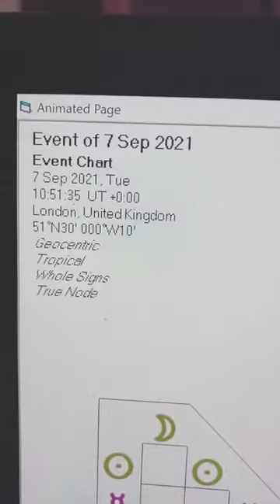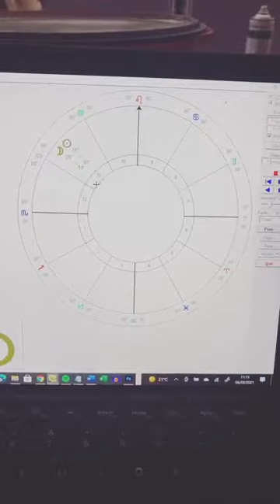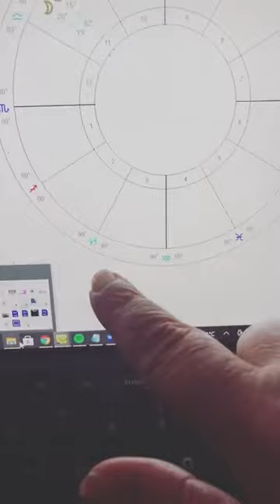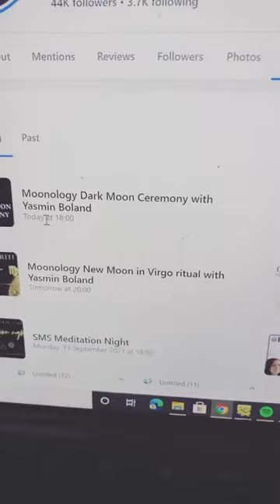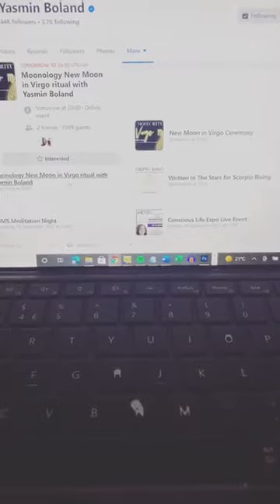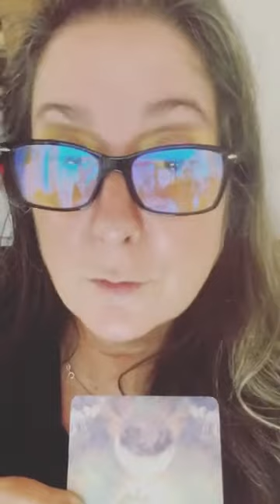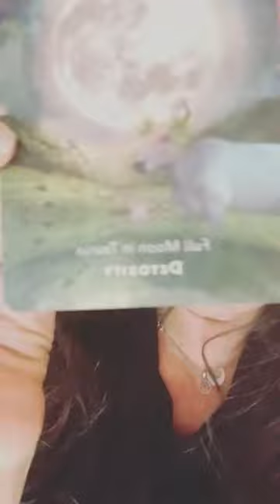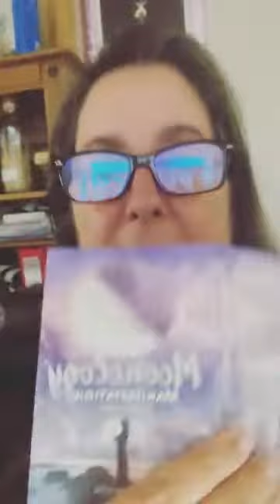Have we messed up the times for this month’s Dark and New Moon free ceremonies? No I don’t thin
Have we messed up the times for this month’s Dark and New Moon free ceremonies? No I don’t think we have!

Also why is this Virgo New Moon extra important for Scorpio Rising people?

And a card for the day...

Click here for the Written In The Stars event for Scorpio Rising people

Click here to register for a future Written In The Stars event for YOUR Rising Sign